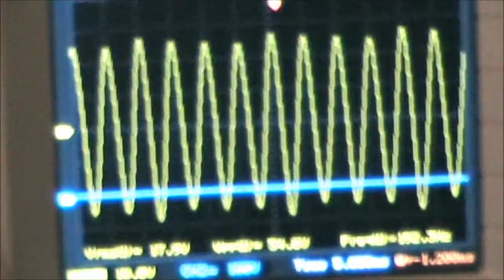Generator Acceleration under short circuit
Showing the famed AUL effect.